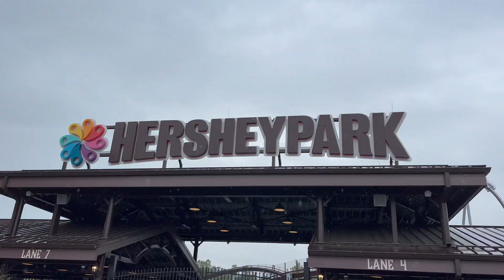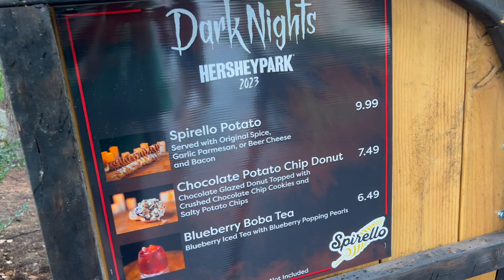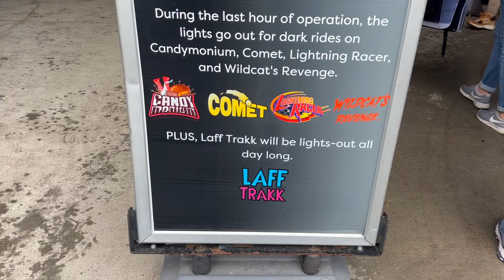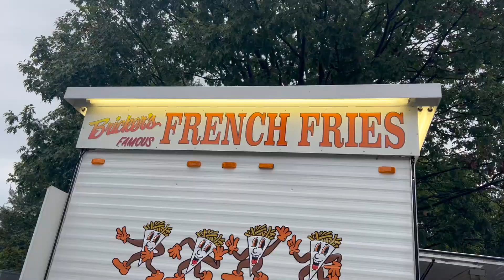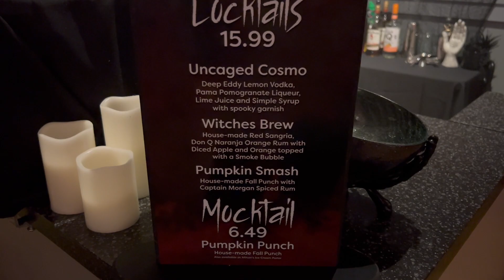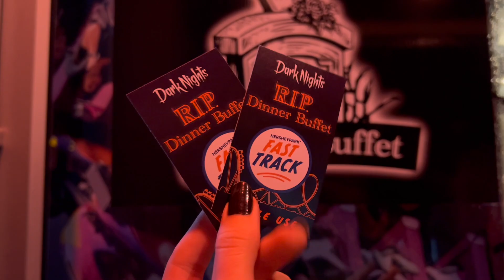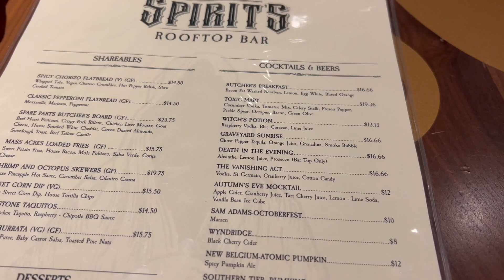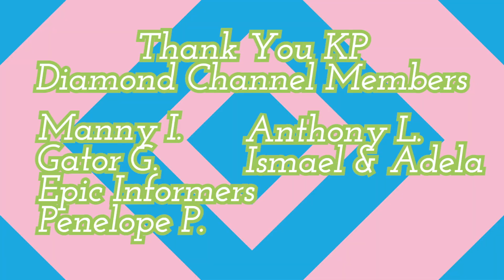Hersheypark Halloween and Dark Nights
Hershey park Halloween 2023 season has officially begun in Hershey, Pennsylvania! During the day enjoy the famous Hersheypark roller coasters like Storm runner, Wildcat's Revenge and Candymonium along with family-friendly halloween fun trick or treating, watching Hershey Characters Glow Dance Party and more. Then at night enjoy scares at Hersheypark Dark Nights! 5 haunted houses, 3 scare zones, themed food and drinks and a whole lot of fun. We also tried out the RIP Buffet Hersheypark Dark Nights. At this all you can eat buffet you can dine with scare actors and eat delicious Halloween food. This is one of my favorite haunt events in Hershey PA and the north east!

We love to visit the Walt Disney World Resort including Magic Kingdom, Hollywood Studios, Epcot, Animal Kingdom, and Disney Springs. We also love Universal Studios Orlando and visiting Islands of Adventure, Universal Studios, and are very excited for the upcoming Universal Epic Universe! The fun does not stop there - we visit destinations across the country like Hersheypark, New York City and more!

00:00 Hersheypark Halloween
10:45 RIP Buffet
14:55 Hershey park Dark Nights
19:01 Chocolate World